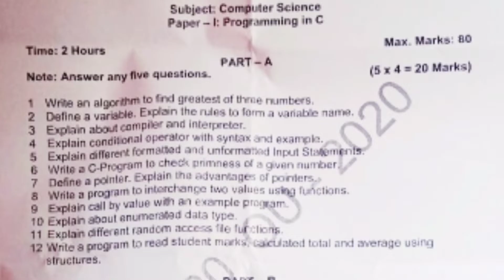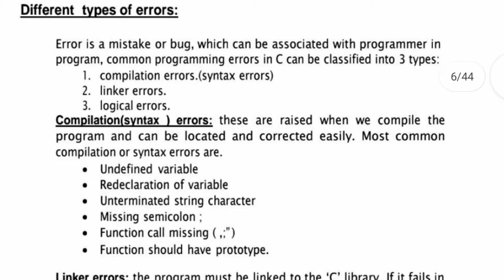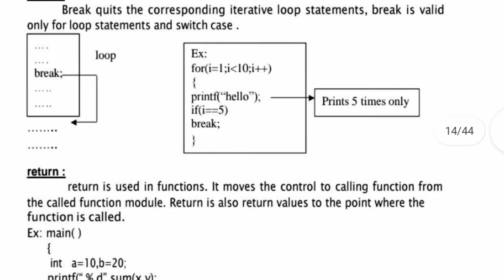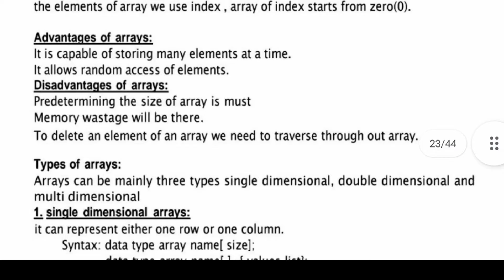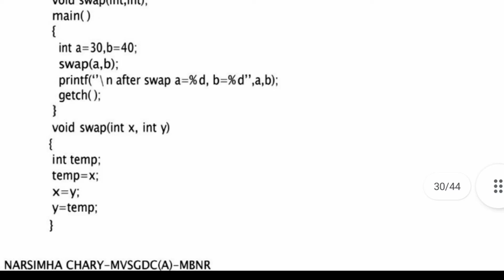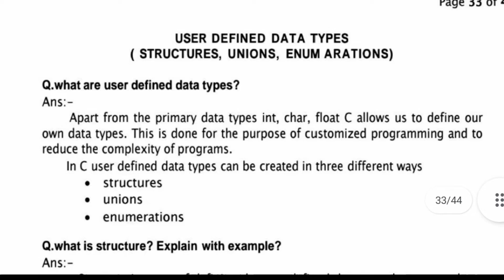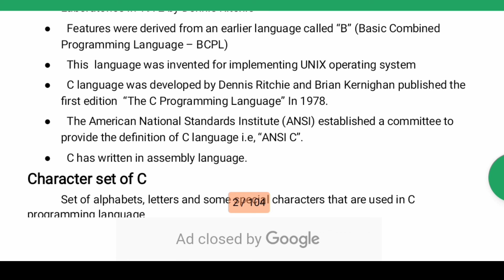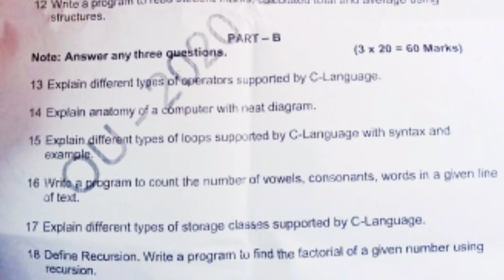Degree first year first semester Computer science imp questions & Imp model papers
Degree first semester total imp